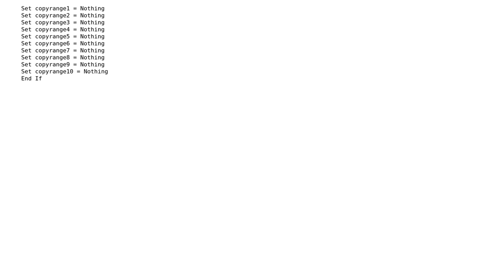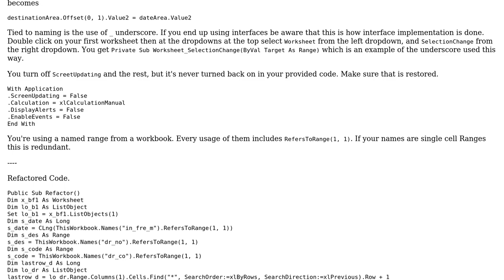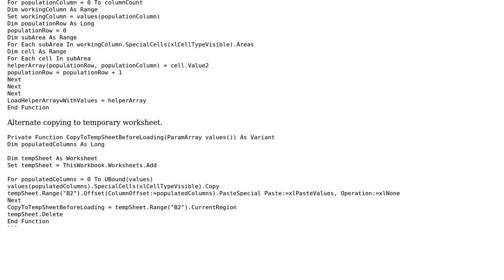Code Review: Speed Up Excel Macro - Autofilter Copying (2 Solutions!!)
Code Review: Speed Up Excel Macro - Autofilter Copying

With thanks & praise to God, and with thanks to the many people who have made this project possible! | Content (except music & images) licensed under CC BY-SA | Music | Images & others | With thanks to user JoaMika user IvenBach user 200_success and the Stack Exchange Network Trademarks are property of their respective owners. You are responsible for your own actions.